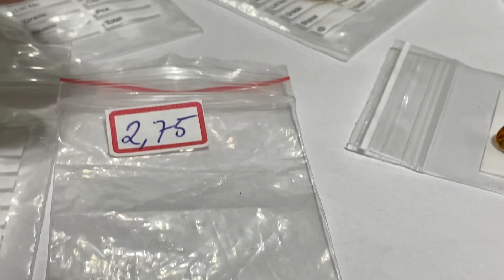Gilberto Gil Garimpo mostrando lote de Pedras Lapidadas variedades top zap 33 988547763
Gilberto Gil Garimpo mostrando lote de pedras lapidadas de cores e variedades top vejam e se apaixonem zap 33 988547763